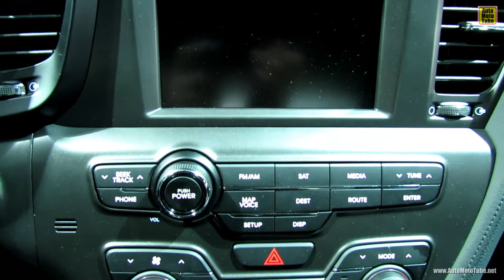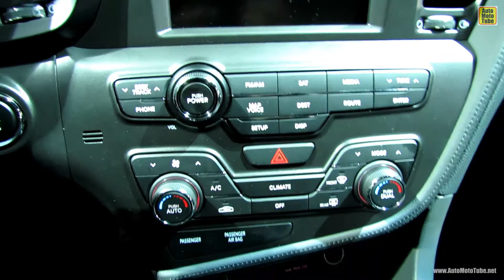2013 KIA Optima SXL - Exterior and Interior Walkaround - 2013 Detroit Auto Show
2013 KIA Optima SXL - Exterior and Interior Walkaround - 2013 Detroit Auto Show